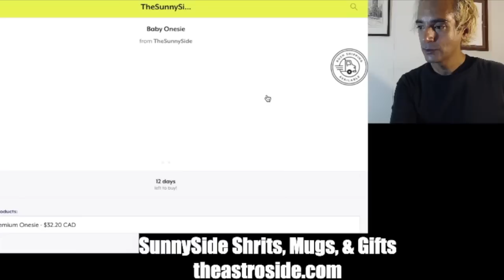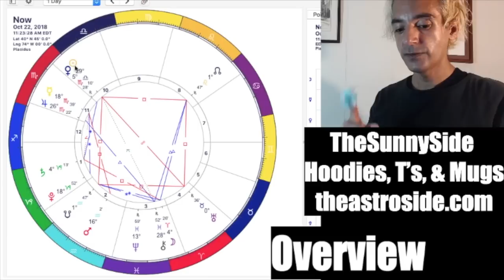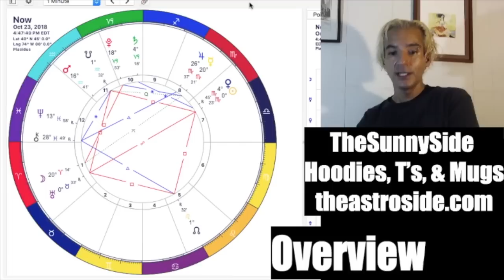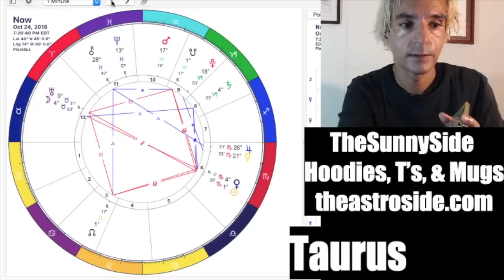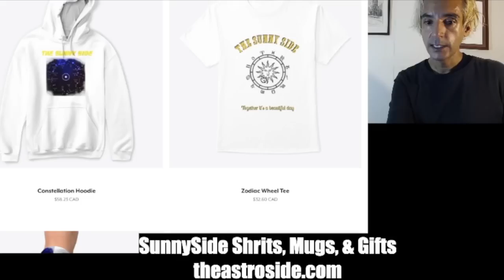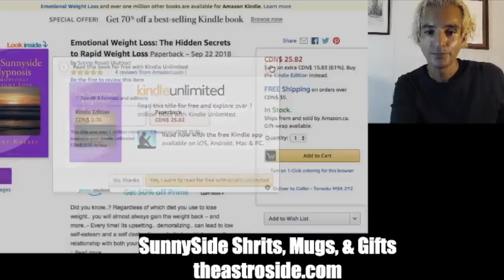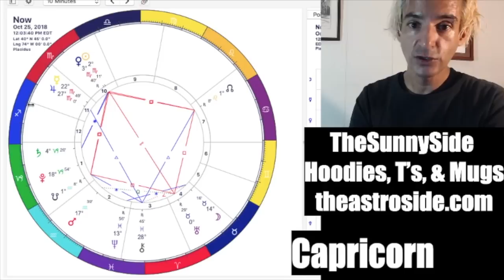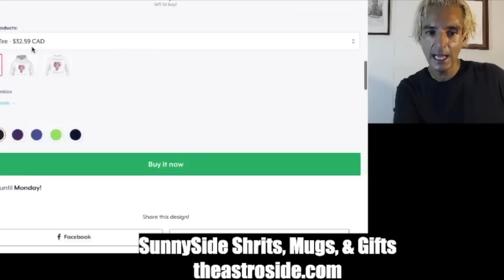Weekly Horoscopes October 22 - 26, 2018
New ! SunnySide T-Shirts & Hoodies!

Spend Smart Live Happy !

TheSunnySide FB Group !!

Sonny's Amazon.com Wish List:

- S